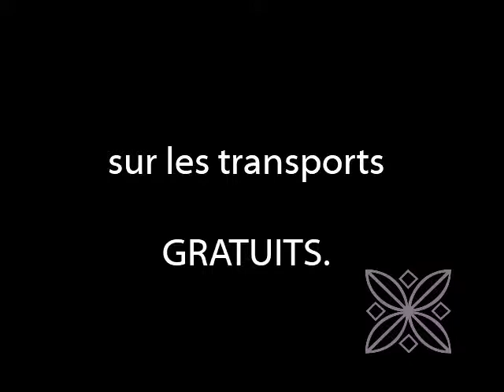Magali Giovanengeli - Mise en place de la gratuité des transports à Aubagne en 2009 02 18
Magali Giovanengeli, ancienne présidente de l'agglomération du Pays d'Aubagne, explique que la mise en place de la gratuité des transports à Aubagne en 2009 a permis des économies aux familles (environ 60 € pour 4 personnes), une liberté pour le public, une fluidité et des rapports sociaux différents dans le bus, et une diminution de l’utilisation des voitures en lien avec une augmentation des passagers dans les bus. L’écologie, la démocratie, la culture et le social ont été développés par l’instauration de la gratuité des transports.